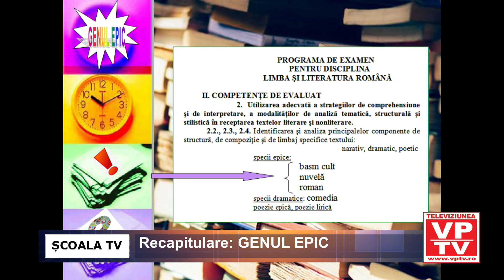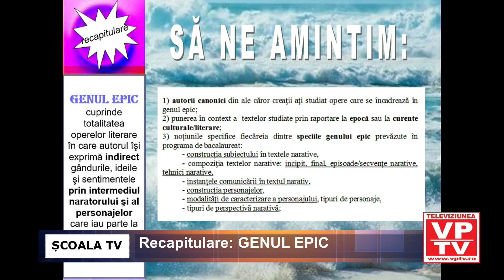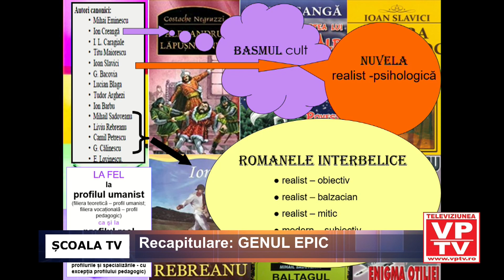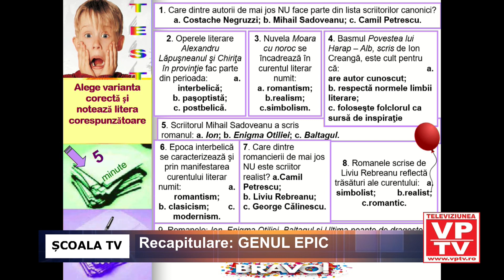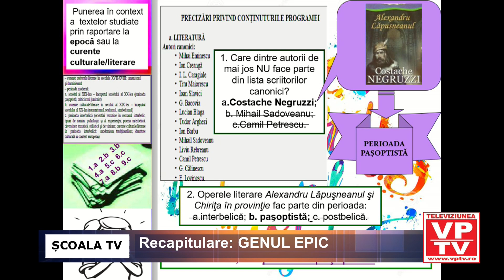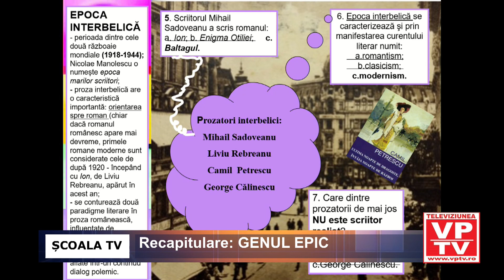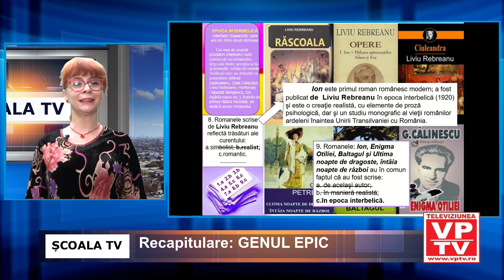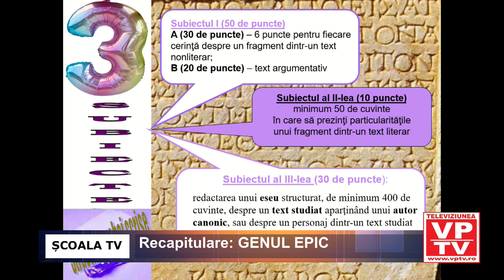Recapitulare GENUL EPIC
Prof. Ionescu Cristina Ioana
Liceul Tehnologic Lazăr Edeleanu Ploiești